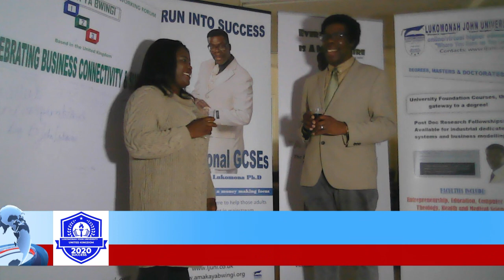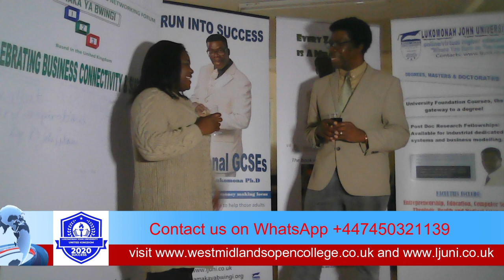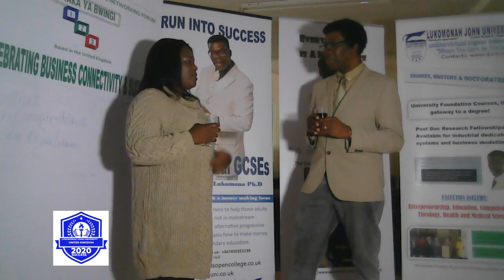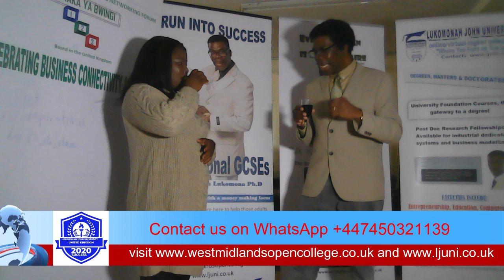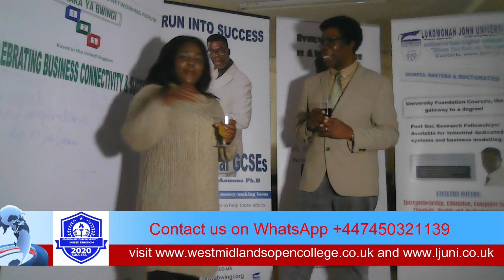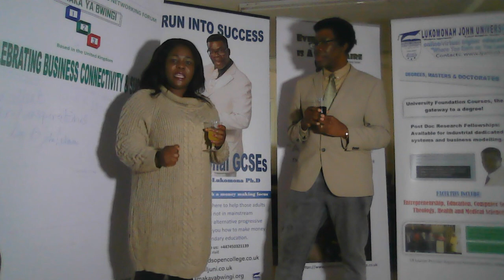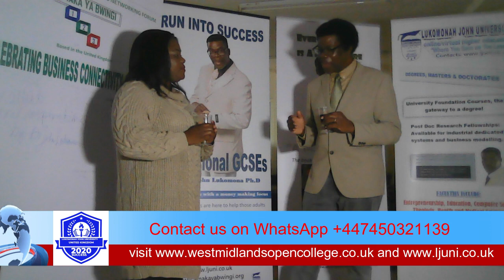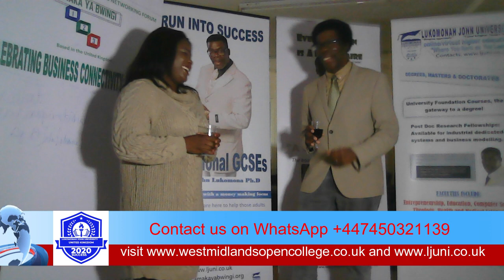CARE CERTIFICATE SUCCESS AT WMOC LJU PROMOTIONS